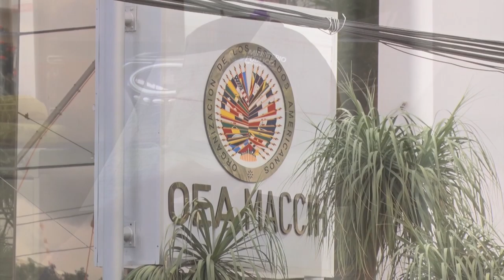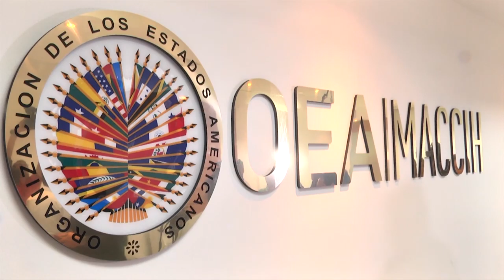BREVES ROY MARIEL